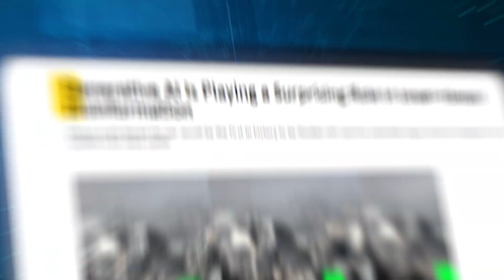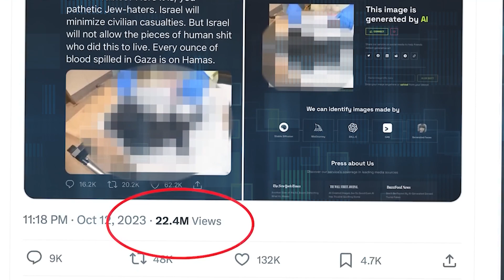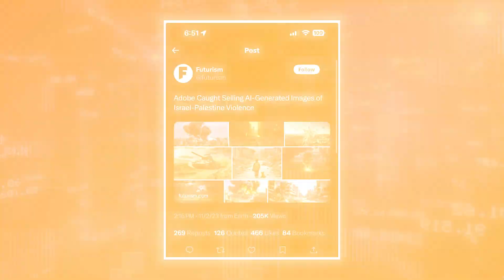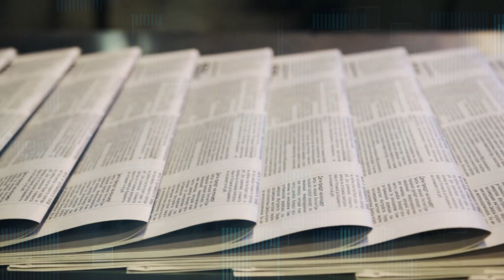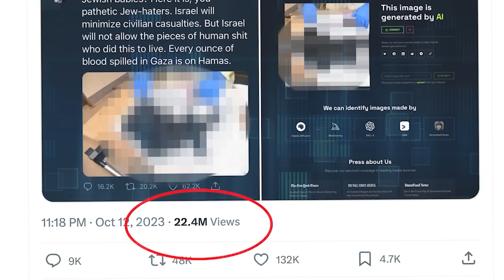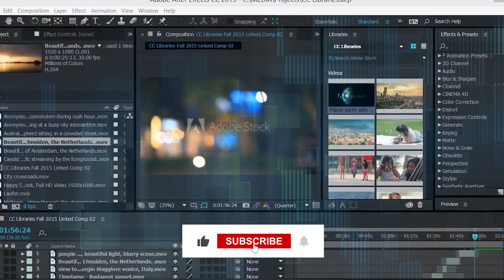AI's Shocking Impact: What's Happening in Israel-Hamas Conflict?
Real or fake? Images generated by artificial intelligence have become a disinformation tool in the war between Israel and Hamas. Forget what you thought you knew; this is a remarkable update. We've uncovered how AI plays a major role in shaping narratives even in wars.